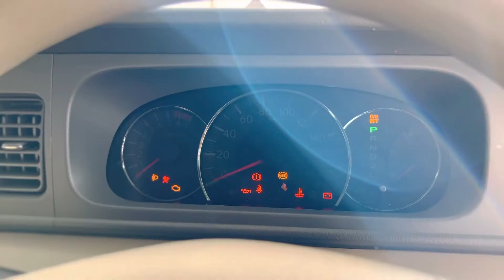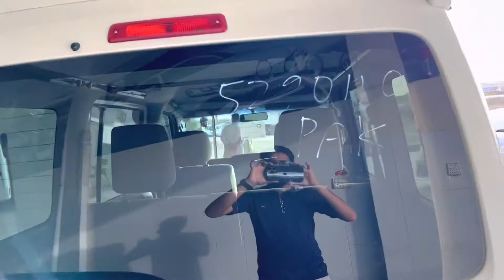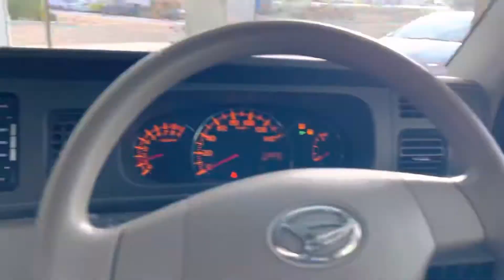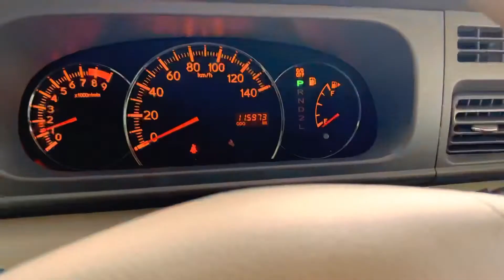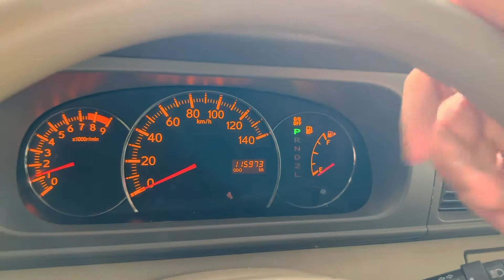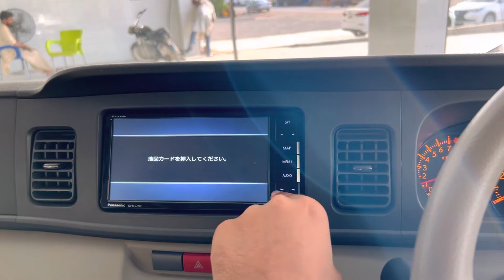Daihatsu atrai top of the line detailed review|fancy box